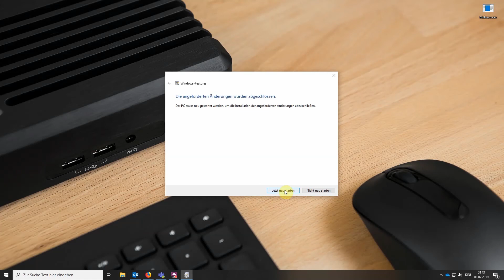Windows 10 Sandbox aktivieren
Windows 10 Sandbox ist die neue virtuelle Windows Umgebung, die mit dem Funktionsupdate 1903 eingeführt wurde. In dieser virtuellen Umgebung lassen sich beispielsweise potenziell unsichere Programme oder Websites gefahrlos testen.